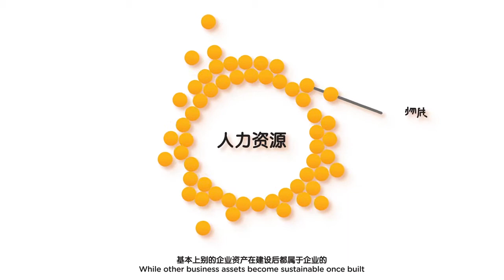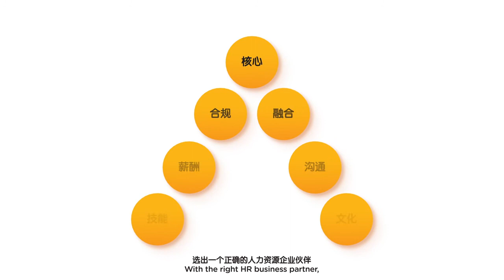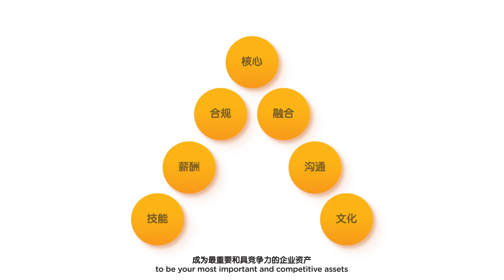意联集团企业视频 Align Group Corporate Video (Chinese)